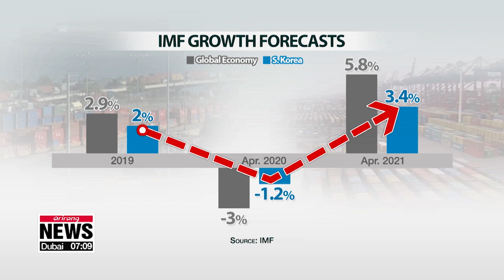Global economy to shrink by 3% in 2020 amid COVID-19 pandemic: IMF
IMF, 올해 세계성장률 -3% 전망…"대공황후 근 90년만에 최악"

The International Monetary Fund warns the global economy is on track for its sharpest downturn in nearly a century.
It described the current situation as   "the Great Lockdown."
The global economy is expected to shrink three percent this year as the international community fights the COVID-19 pandemic.
That's according to the IMF,... which explained Tuesday that this will be the steepest downturn since the Great Depression of the 1930s.
"So now under the assumption that the pandemic and required containment peaks in the second quarter in most countries in the world and then recedes in the second half of this year, we are projecting global growth in 2020 to fall to minus 3 percent... This makes the great lockdown the worst recession since the Great Depression and far worse than the global financial crises."
The IMF explained this is a significant drop of 6-point-3 percentage points from its previous forecast in January.
It also slashed South Korea's economic outlook for this year to minus 1-point-2 percent after an initial prediction of 2-percent growth last October.
However, it expects a so-called "V-shape recovery" for South Korea and the global economy next year,... forecasting 3-point-4 and 5-point-8 percent growth for South Korea and the world, respectively.
At the same time,... it acknowledged that prospects for 2021 remain clouded by uncertainty.
Describing the situation as (quote) "the Great Lockdown,"... the IMF added that both developed and developing countries will face economic difficulties.
"So for the first time since the Great Depression, both advanced economies and emerging and developing economies are in recession. For 2020 growth in advanced economies is projected at minus 6 percent. Emerging market and developing economies, which typically have normal growth levels well above advanced economies, are also projected to have negative growth of minus 1 percent and minus 2.2 percent if you exclude China."
The IMF highlighted that the international community needs to carry out monetary, fiscal, and financial policies together with the aim of cushioning the impact of the COVID-19 shock as well as to ensure a sustainable recovery once the pandemic is under control.